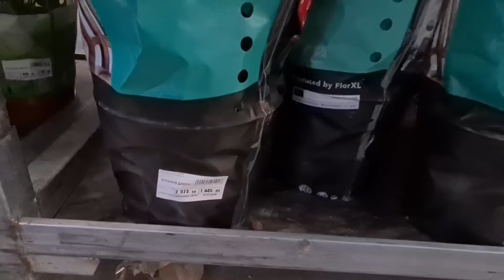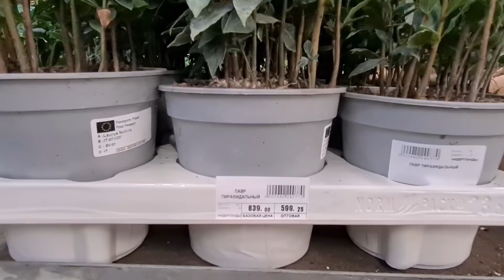Обзор новой поставки в Гринвилль! Невероятные азалии, фантастические орхидеи, нам есть чем удивить!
Новая поставка цветов в Гринвилль отличается обилием сортовых орхидей, интересными новинками и  коллекционными экземплярами цветущих и лиственных комнатных растений. В поступлении много акционных растений по приятным ценам.

В обзоре основной акцент на популярные и топовые в озеленении комнатные растения:

- Азалия Айко. Сорт отличается неприхотливосиью в уходе, пышностью цветения и необычным строение цветка походим на розочки. В окраске преобладают пастельные тона.

- Фаленопсис Биг Лип "Венецианский карнавал".  Новинка селекции. Выигрышно выделяется среди других сортов объёмным цветками, до 10 см в диаметре. Лепестки переливаются  розовыми и неоновыми оттенками.

- Фаленопсис Синголо. Первая одноцветная орхидея, выведенная благодаря долговременному отбору и процессу гибридизации. Это компактное растение с одним красивым крупным цветком.

- Пафиопедиллум Фемма. Компактный сорт, отличается особым "шахматным" окрасом листьев. Цветок имеет салатовый цвет с лёгким лиловый оттенком.

- Бегония макулата "Горошек". Одно из самых фотогеничных растений, достигает до 1 м в высоту. Главная особенность ассиметричные пятнистые листья, нижняя сторона которых бордовая или красноватая.

- Калатея кроката или шафранная, настоящая гордость цветоводов. Яркие оранжевые цветы эффектно выделяются на фоне бархатистых листьев и выглядят привлекательно наряду с другими видами калатей.

- Алоказия Драгон Скай "Шкура дракона". Коллекционный сорт. Редкая, эффектная разновидность  алоказии. Фактура листа напоминает крылья дракона. И при этом листья имеют необычную окраску – пластина отличается более светлым оттенком, от серебристого до нежно-зеленого, а прожилки выделяются темным цветом.

- Филодендрон Пинк Принцесс (Розовая принцесса). Невероятно красивый, коллекционный сорт. В зависимости от степени окраски каждый лист может выглядеть по-разному, а пестрые узоры варьируются по цвету. Интересно ждать следующего распускающегося листа, потому что каждый приносит с собой красочные сюрпризы.

Ждем вас в гости! Наш адрес: г. Новосибирск, Северный проезд, 9